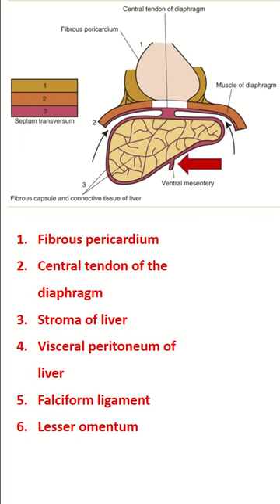Derivatives of Septum transversum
The septum transversum is a embryonic structure that forms in the early development of an organism. It plays a crucial role in the formation of several important structures in the body. While the septum transversum itself does not have derivatives, it gives rise to other structures that have specific functions. Here are some derivatives of the septum transversum:
Diaphragm: The septum transversum gives rise to the central tendon of the diaphragm, which is an important structure involved in respiration. It forms the central part of the diaphragm and contributes to its strength and function.
Coronary Ligament: The septum transversum also gives rise to the coronary ligament of the liver. This ligament connects the liver to the diaphragm and helps to stabilize and support the liver within the abdominal cavity.
Ventral Mesentery: The septum transversum is associated with the formation of the ventral mesentery, which is a double layer of peritoneum that connects the developing gut tube to the anterior abdominal wall. The ventral mesentery gives rise to various structures, including the falciform ligament and the lesser omentum.
Anterior Part of the Lesser Omentum: The septum transversum contributes to the formation of the lesser omentum, specifically its anterior part. The lesser omentum connects the liver to the lesser curvature of the stomach and the first part of the duodenum.
These are some of the derivatives of the septum transversum during embryonic development. It is important to note that embryology is a complex field, and the development of structures can vary among individuals. Therefore, this list may not be exhaustive, and there may be additional derivatives or variations in specific cases.